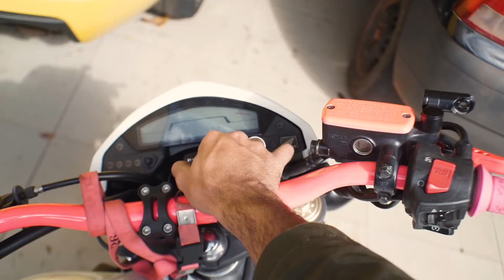LEVEI MEU IRMÃO DE HORNET PRO COLEGIO !!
Eaai seus zuadoos, blz ?? Levei meu irmao pro colegio de hornet so o cano !!

MOTO: HORNET BRANCA E ROSA 2013